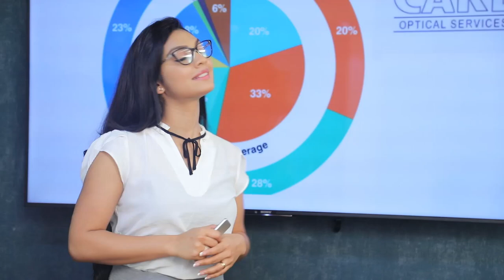ශ්‍රී ලංකාවේ ජපාන තානාපති ජනපති හමුවෙයි| Breaking.lk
ශ්‍රී ලංකාවේ ජපාන තානාපති ජනපති හමුවෙයි